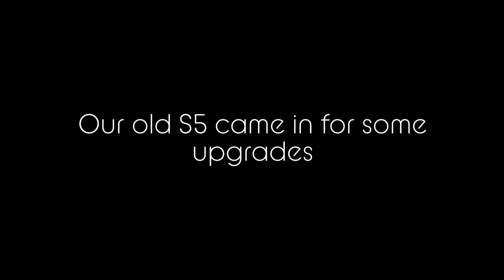Our Audi S5 comes back for some new modifications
Our previous build S5 came back to have a few modifications carried out, We supplied and fitted some Jaguar style bonnet vents, a set of the Inspired Race Developments 50% skirt canards and replaced the OEM chrome wing mirrors with some new gloss black ones as this was the only part of the car left with a chrome finish.

This 4.2 V8 power house just keeps getting better and better.